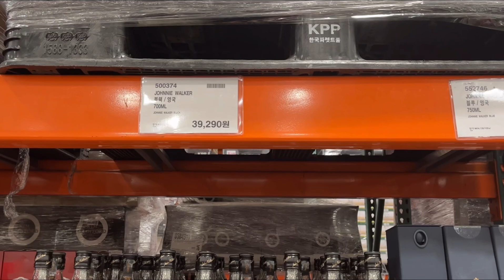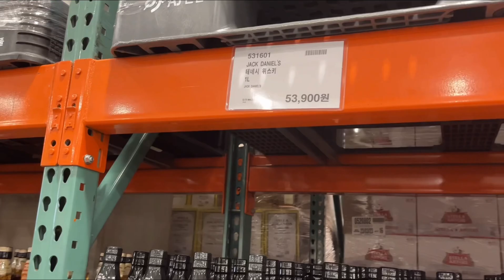9월 21일 코스트코 광명점 위스키